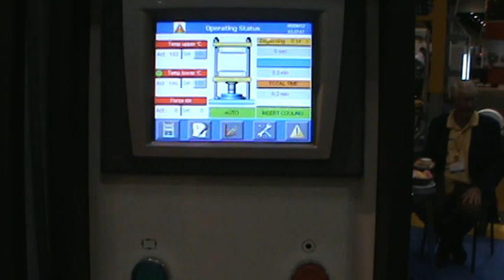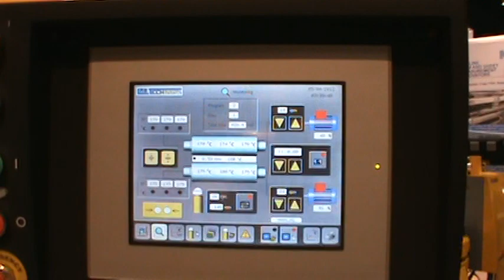All Electric Lab Labtech Press with 2 roll mill color matching system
20T All Electric Press with Insert cooling platens, combined with a 2 roll computerized mill with automatic Roll over System for quick, accurate color matching system for masterbatch producers.